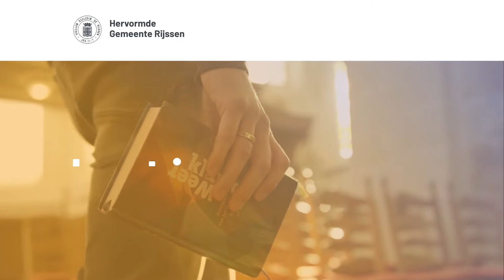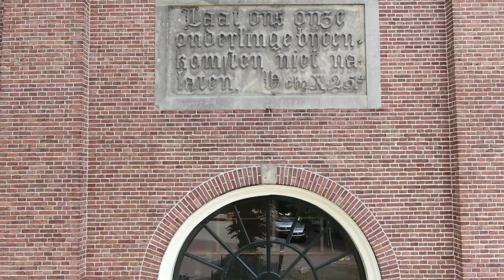10-06-2020 - 28e uitzending Laat je bemoedigen - Ds. M. B. Plette, Vriezenveen